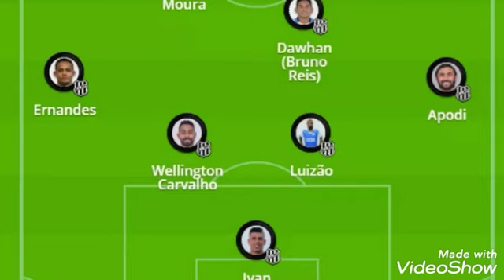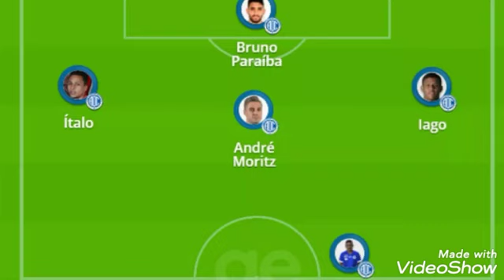PONTE PRETA X CONFIANÇA VEJA A ESCALAÇÃO PARA O JOGO DE HOJE ÀS 20:30h